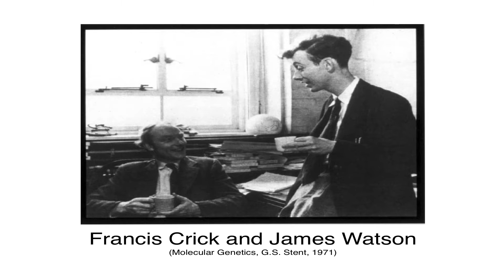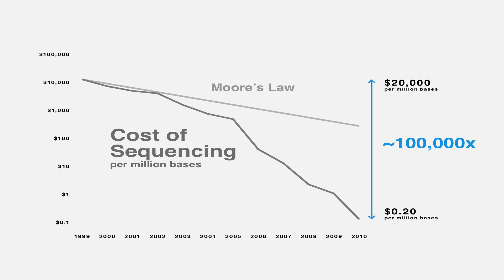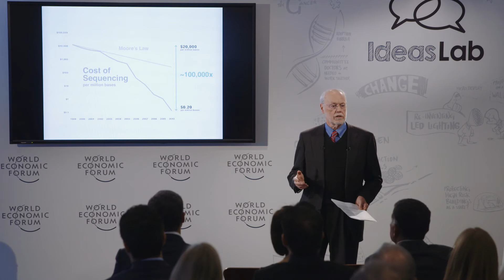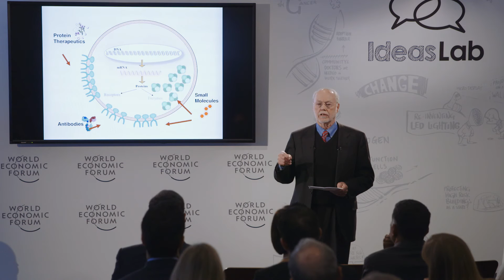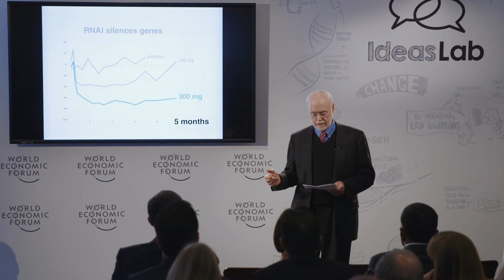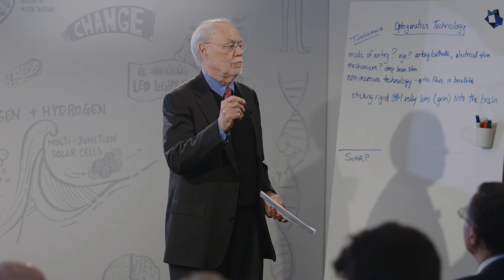Drugs that can turn off disease-causing genes | Phillip Sharp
Maths, computer science, physics and other disciplines are converging to capitalise on discoveries in molecular biology. Phillip Sharp, Institute Professor at Massachusetts Institute of Technology, explains how this convergence is driving advances in precision medicine, such as the capacity to turn off disease-causing genes using RNA.